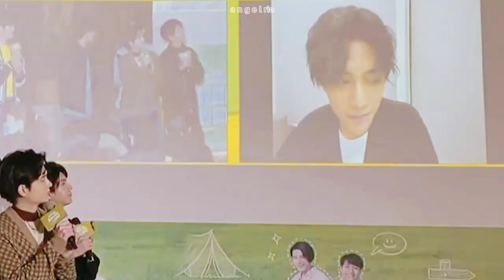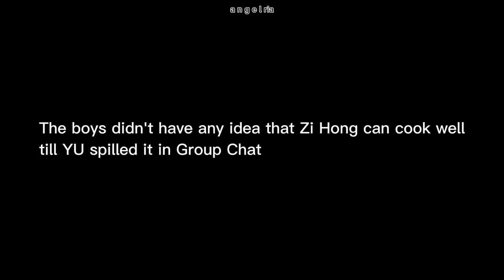「Eng Sub」Compilation of SamYU new moments ( WBL boys' Variety Show EP1~3 & Press Conference)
Hi,

This is ria 🍭 Are you all watching WBL variety show? I hope you do because the boys are simply amazing there. Although the editing is kinda weird and the show is heavily edited ( read it as 'heavily cut SamYU moments' ) and also it always looks like they are shooting from Mars whenever SamYU interact, I can't be more grateful that we get this variety show and get to see them being in one frame. ❤️

If I am to confess, I really hate doing 'compilation' vid but then again their little moments are all over the place and I wanted to compile it in one place so here it is.

My edit becomes so messy but I hope you enjoy it nonetheless.

Xoxo~ ❤️

🚫 Don't crop out my watermark or re-edit or repost my video. You can cut some scenes out to share on other social platforms(would be appreciated if you add my original video link) but please don't re-edit it nor crop out my watermark. Thank you 🚫

eng translation © someone_fan, little pink bubbles

🎶 Song used 🎶